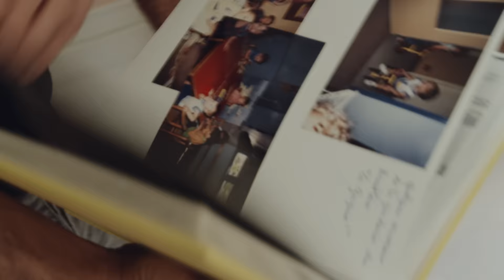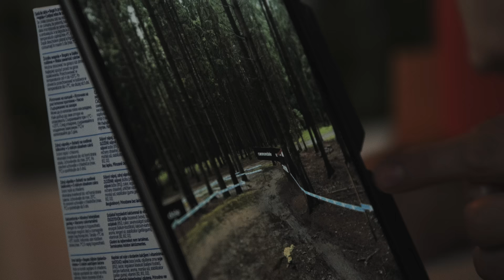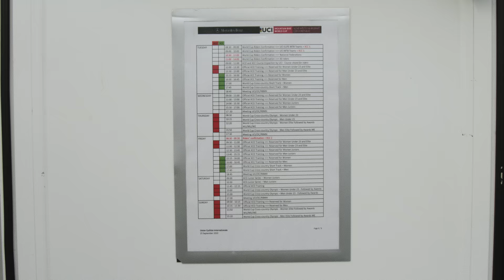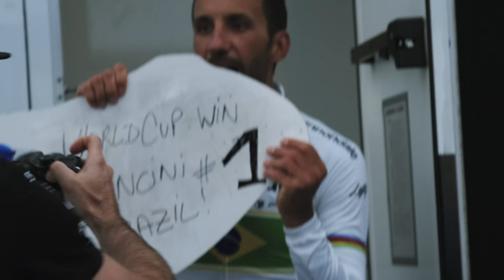EP4: "Round 1" 🚴 - The Hidden Path | Julbo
After a few weeks off, “The Hidden Path” is back, along with the opening of the MTB World Cup circuit. This international season will have been short-lived as it lasted only one week! But with a quick succession of two XCO races followed by two short tracks, the challenge was immense. Especially when a week later, we go on to the world championships. 🌎 After a very challenging 2020 season, how did Maxime enjoy this fortnight? Find itout in our newest!

🔸 Regarding the series “The Hidden Path:
Produced by Julbo, this 7-episode ‘inside’ web series will take you through the different aspects of the preparation of Maxime Marotte, French cross-country mountain bike specialist. We take you behind the scenes of his life as a high-level athlete, during his physical and mental preparation, sharing serious moments to relaxing moments, but also revealing the essential role of all the people who contribute to his balance. ⚖️